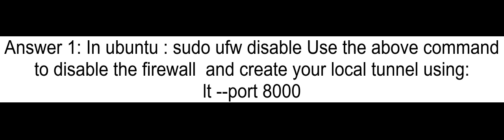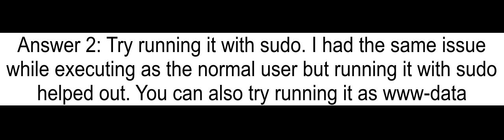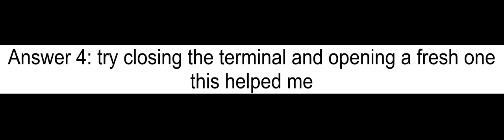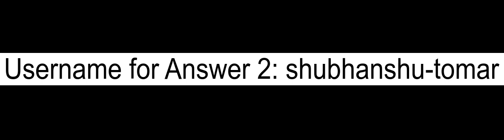Error connection refused localtunnel meundefined check your firewall settings